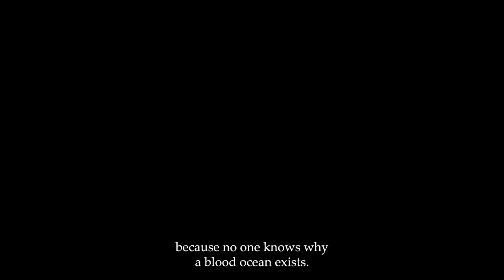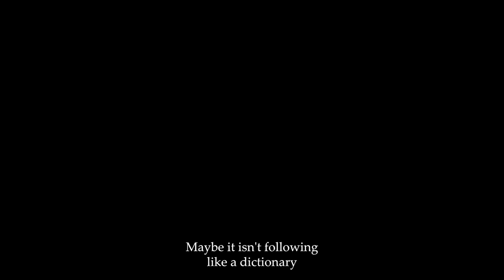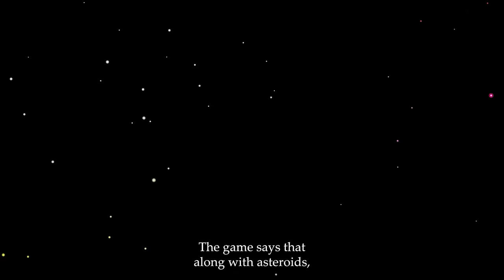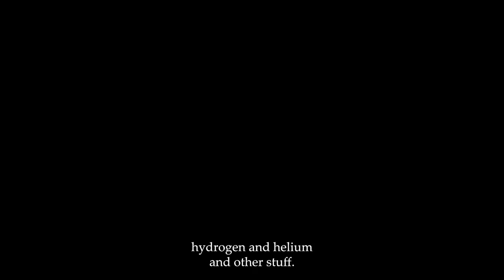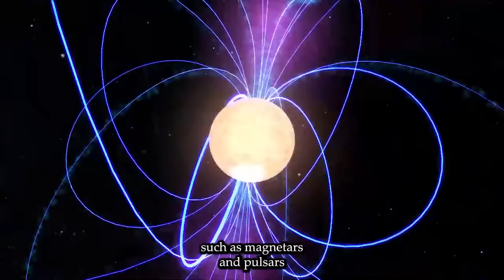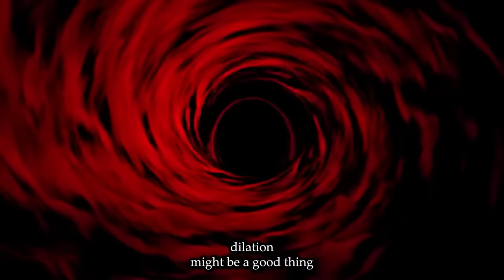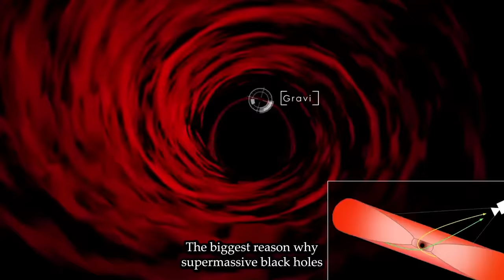Iron Lung is not as bleak of a setting as people think(sorry)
With a little elbow grease and some know how iron lung is a setting in which people can not only survive but thrive.